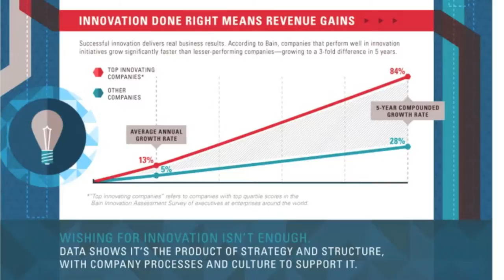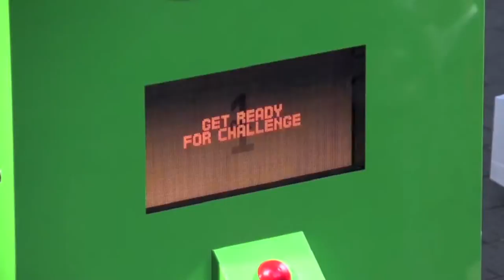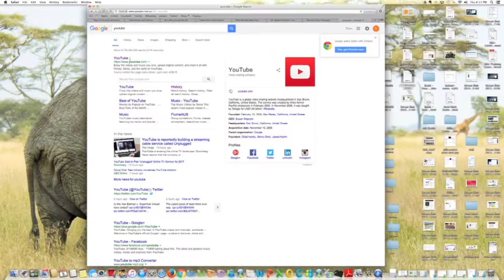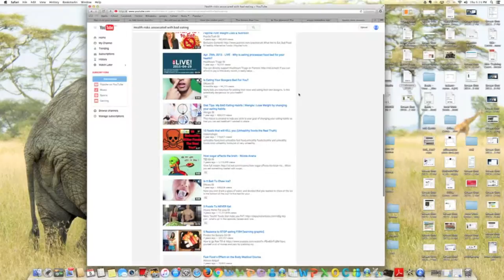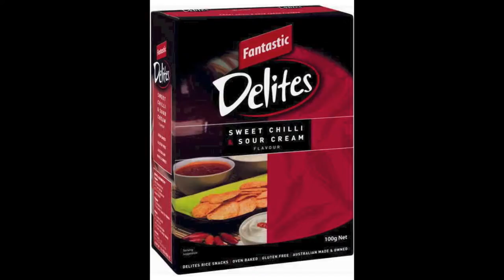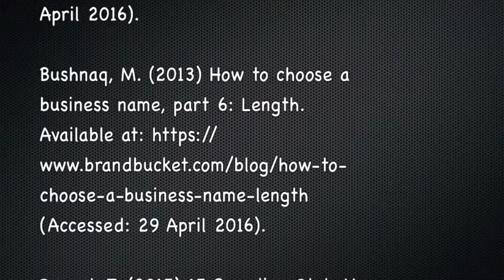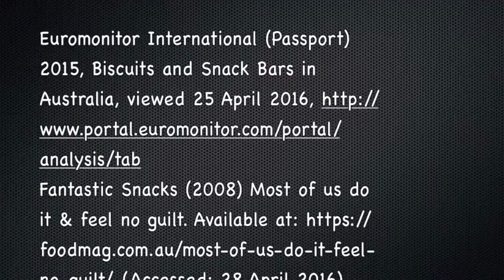USC BUS105 Task 2 Marketing Digital Presentation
Dylan & Eliza